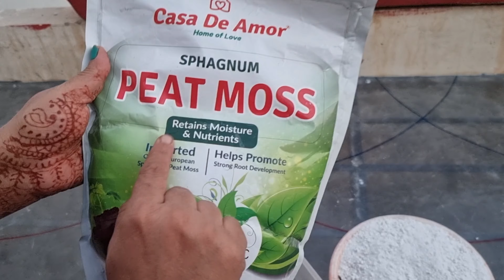How to Make Soil less Medium for Growing Seeds || Artificial Soil Mix for Seeds